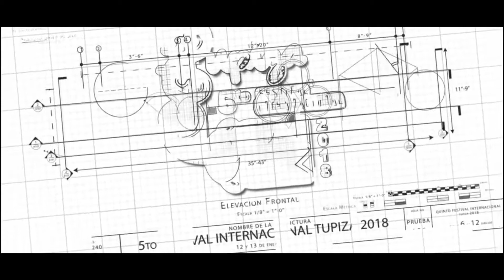CHILA JATUN - FESTIVAL TUPIZA 2017